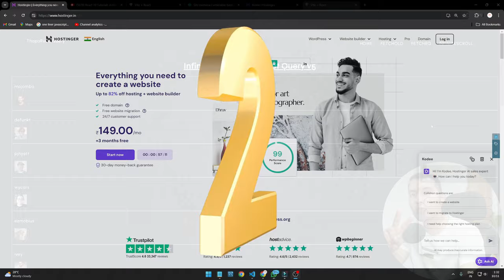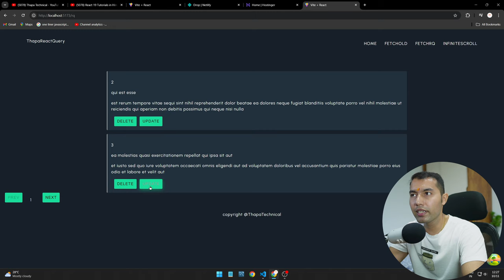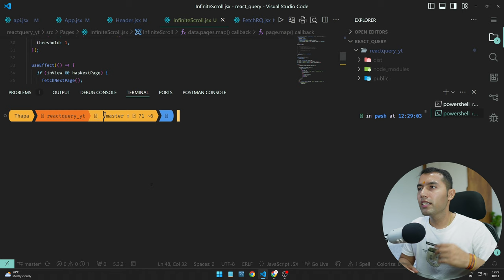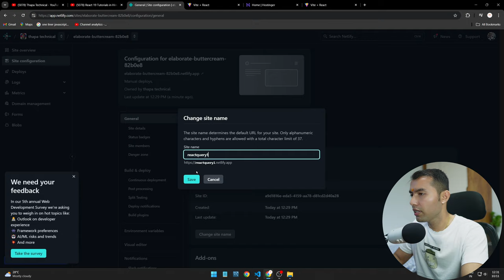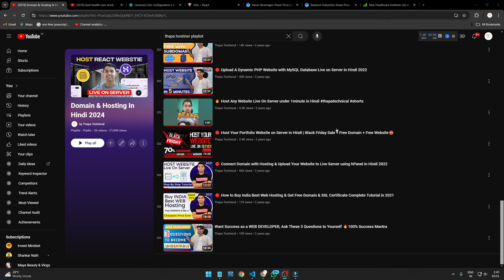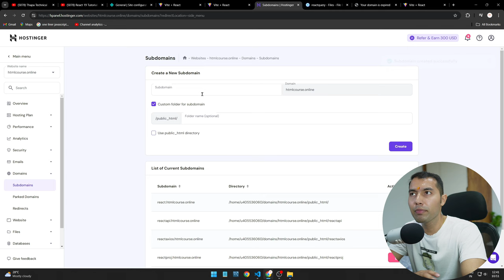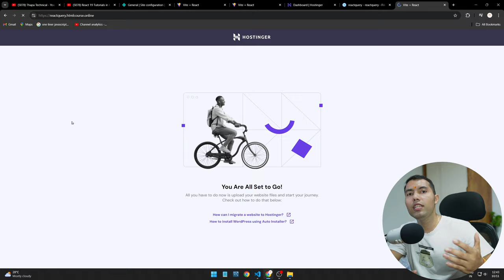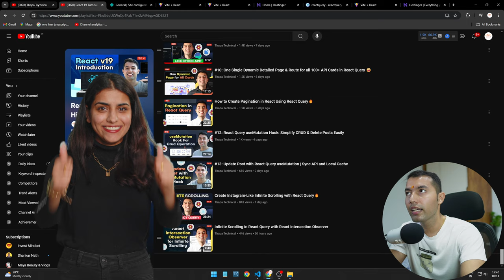Host Your React Query Website Live for Free and Paid Server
Learn how to easily host your React Query website, whether you want to do it for free or with a paid option. This beginner-friendly video shows you step-by-step how to prepare your React app for production, host it for free on Netlify, and create a custom subdomain with Hostinger. Perfect for anyone starting with web development and looking to get their project live on the internet. For example, if you've built a simple blog with React Query, this guide will help you publish it online quickly.

✌️ Join Us!

⌛TIMELINE⏳
0:00 – Introduction to hosting React Query websites
0:10 – Two methods to host React Query website live
0:45 – Hosting React Query app for free using Netlify
2:30 – Building React app for production-ready code
4:08 – Hosting React dist folder on Netlify
5:30 – Changing the React domain name in Netlify
6:40 – Creating a subdomain in Hostinger
11:50 – Conclusion and final thoughts